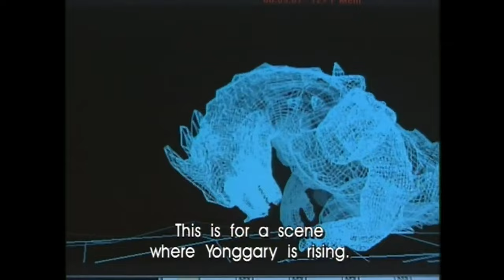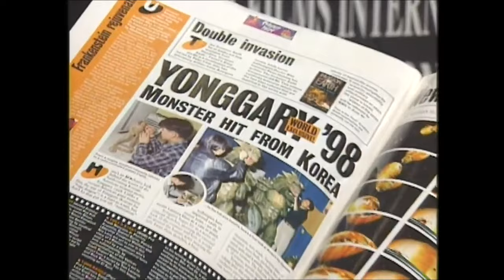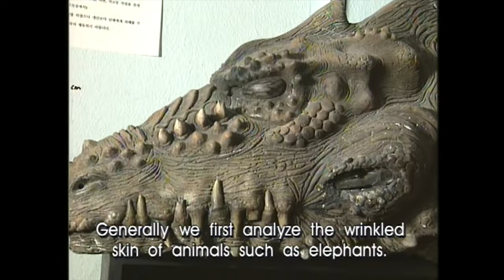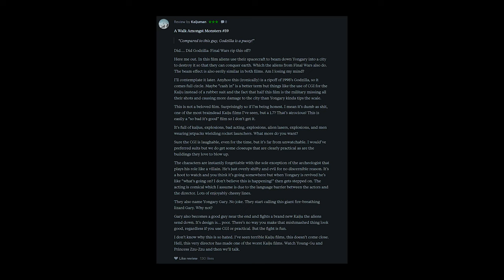The Best Worst Kaiju Film Ever Made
A group of archaeologists stumble upon a cave full of dinosaur bones and nestled among all these prehistoric bones lies an alien fossil. Dr. Campbell, the expedition leader, is too busy basking in his own glory to pay attention to Dr. Hughes' alien discovery. They end up accidentally setting off an explosion by messing with a strange glowing red vein. Hughes and Campbell are the only survivors in the explosion and the film cuts to two years later, when a spaceship belonging to the Galaxions slowly approaches the Moon. Dr. Campbell is busy working on excavating a massive dinosaur fossil that is supposedly “50 times the size of T-Rex”.

While all of this is going on, tensions begin to escalate between the US military and the Galaxions. Yonggary's teeth start magically reattaching themselves, his skeleton regrows like it's on steroids, and Campbell's sanity takes a nosedive faster than a brick in a swimming pool. He begins screaming at Yonggary that he created him, except…no. You just found his bones. The line makes absolutely no sense and just when you thought things couldn't get any weirder, the Galaxions teleport Yonggary away.

The nonsensical plot continues as the military sends in the infantry, helicopters, and fighter jets after Yonggary but it’s entirely ineffective. Yonggary is revealed to be under mind control by the Galaxions. The military then introduces Project T, a last-ditch effort to fight the kaiju with experimental jetpacks and laser cannons. The military successfully frees Yonggary from the alien’s mind control but the aliens send in a new kaiju named Cycor to fight the monster. Cycor is defeated and Yonggary is transported to a desert island to live in peace.

If that all sounds like complete nonsense…well that’s because it is.